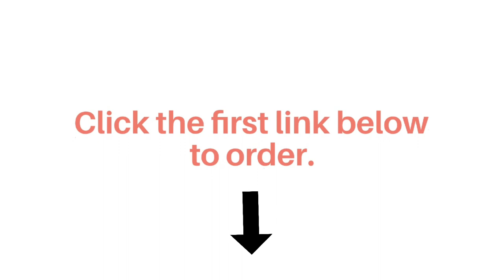Mully Lit pour chat, tunnel pour chat avec coussin/REVIEW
Mully Lit pour chat, tunnel pour chat avec coussin, tunnel 2 en 1 pour chat avec boules à gratter suspendues, lit pour chat avec tube tunnel pour chat, tunnel pour chat d'intérieur Vert menthe

2 TUNNELS & 1 CAT BED
2 TUNNELS & 1 CAT BED-Cat tunnel bed can be turned into a circular or S-shaped. Your kitty can nap,run,chase,hide,tumble,hunt,sleep,lurk-and-ambush while playing
Detachable Design For Easy Cleaning
The padded cotton mat can be easily detached and the tunnel can be easily folded to save space when not in use and easy clean Soft And Thick Fleece Material
Cat bed and tunnel is made out of Plush fabric, soft and durable, warm in winter Interactive Toys
There are two little mice hanging at both ends of the tunnel to make your cat like it more Nonskid Bottom
A skid-free base with rubber bits will prevent slipping on any floor

Mully Lit pour chat
CAT BED
cat bed diy shirt